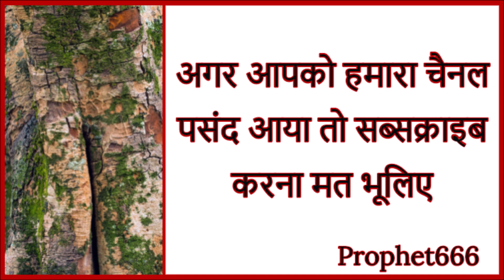पूर्णिमा के लिए अपार लक्ष्मी प्राप्ति का सबसे सरल और शक्तिशाली बिना मंत्र का तोटका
खास पूर्णिमा के लिए अपार लक्ष्मी प्राप्ति का सबसे सरल और शक्तिशाली बिना मंत्र का तोटका ज्सिका प्रयोग करने के लिए सिर्फ 5 मिनट लगते है.

पीपल के पेड़ के पास जाकर लक्ष्मी माता को दिलसे प्रार्थना करें की धन-दौलत और पैसे के बारे मे आपकी सर्व समस्या दूर होकर आपको मनचाहा धन प्राप्त हो जाये.

Most simple to practice Lakshmi Prapti Remedy for Purnima or Full Moon Day in hindi to get blessings of the Goddess of wealth and abundance and attract money, wealth, prosperity and peace into your life.